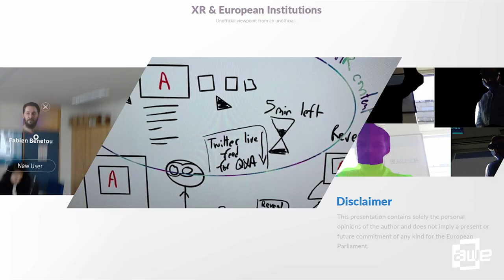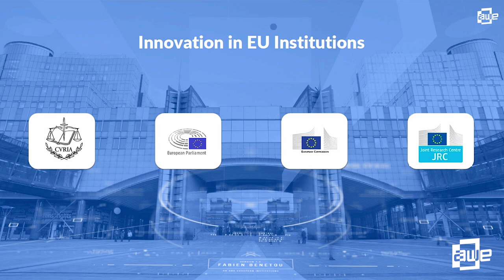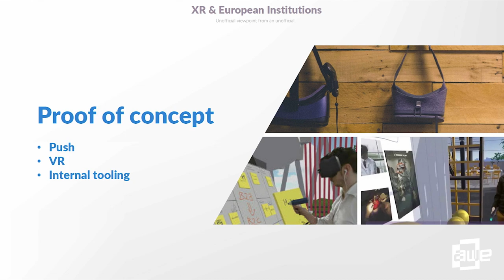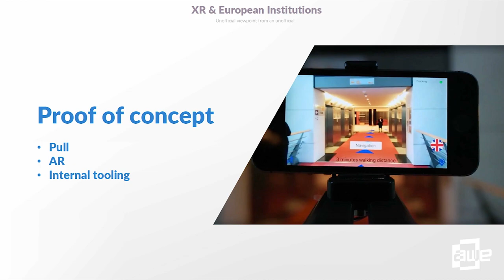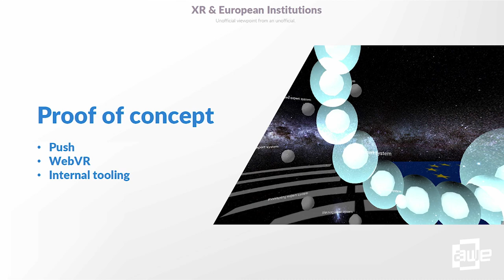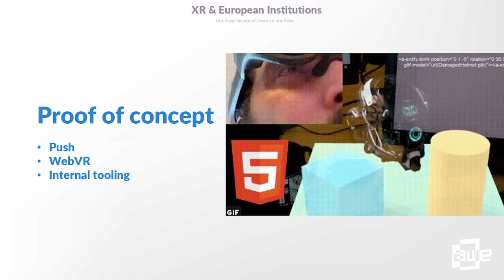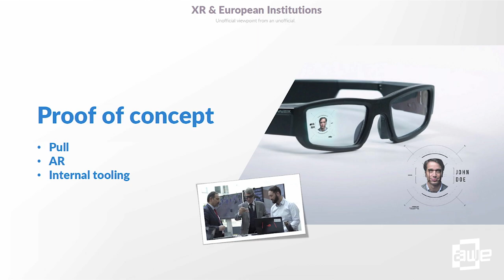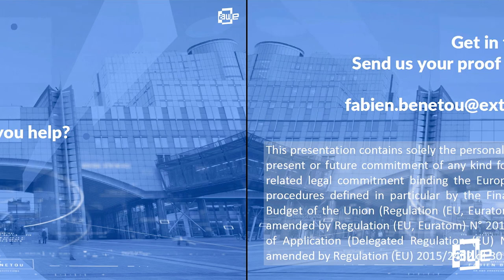Fabien Benetou (European Parliament & UNICEF): XR & European Institutions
A talk from the Main Stage at AWE EU 2019 - the World's #1 XR Conference & Expo in Munich, Germany October 17-18, 2019

VR and AR allows us to do much more than just playing games. New tools means new ways to think, work and overall live. During this presentation, the European Parliament Innovation department will go through use cases that illustrate what the future of work could become.